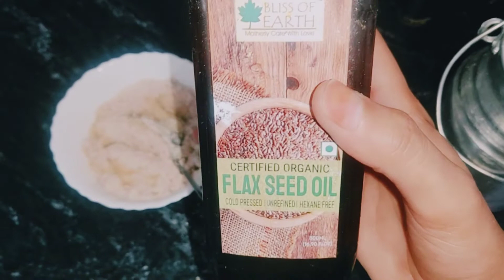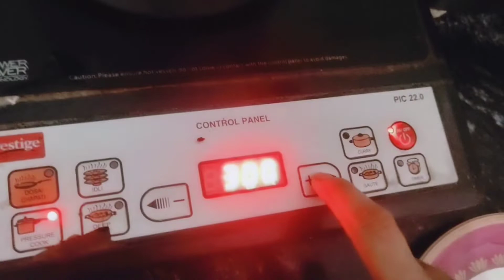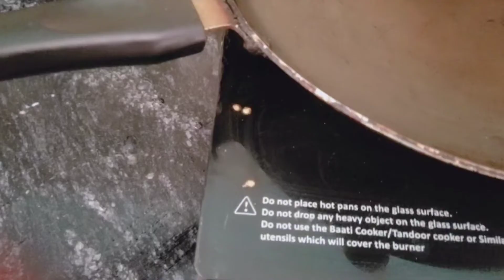Breakfast for babies in new tradition || What's my way to make breakfast for my baby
Breakfast for babies in new tradition, What's my way to make breakfast for my baby @PregnancyBabyCare857